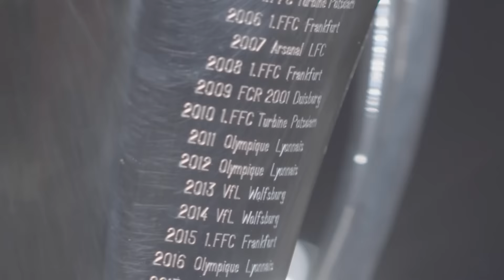HIGHLIGHTS | Barcelona vs. Olympique Lyonnais | Finale UEFA Women's Champions League 2024 (Italiano)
25 Maggio 2024 – Barcelona vs. Olympique Lyonnais | Finale di UEFA Champions Women’s League 2022-23